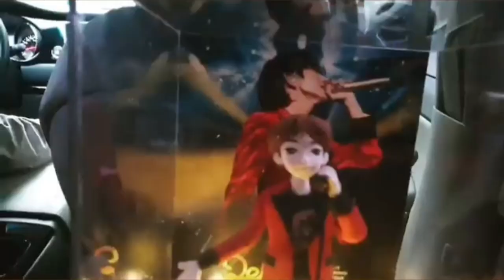Lee joon gi instagram update - Surprise Birthday Party from his crew 2019